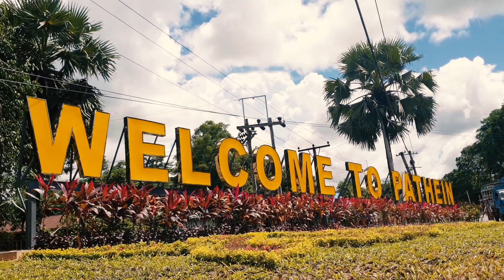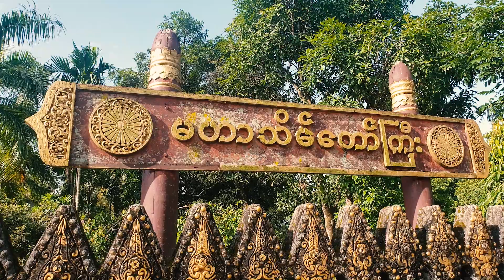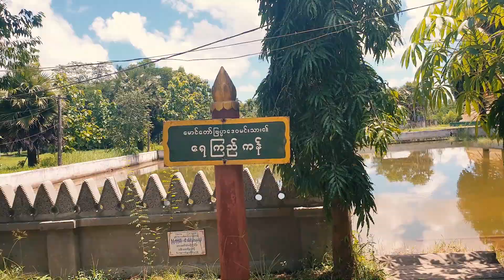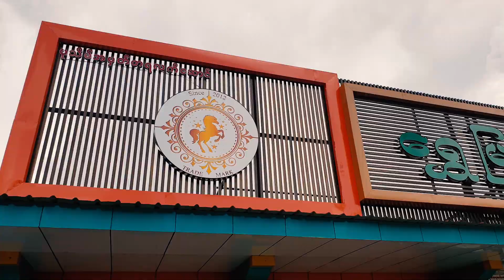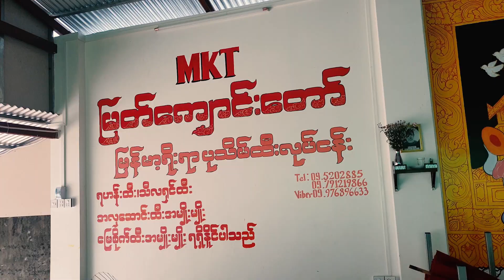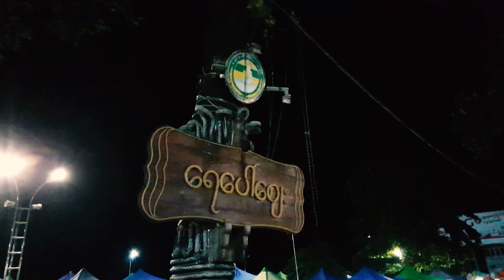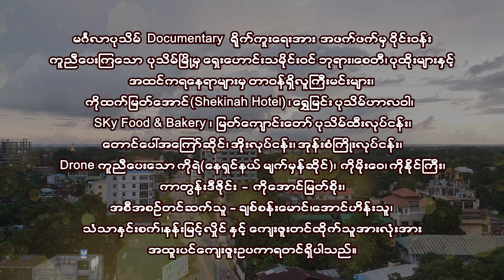Mingalar Bar Pathein မင်္ဂလာပါပုသိမ်၊ ဒါရိုက်တာ-သားချို၊ ပုသိမ်မြို့၊ လူထုအမှတ်သညာပွဲတော်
ပုသိမ်မြို့၊ လူထုအမှတ်သညာပွဲတော်ရဲ့ မှတ်တမ်းရုပ်ရှင်ပြိုင်ပွဲမှာ ယှဥ်ပြိုင်ထားတဲ့ လက်ရာတစ်ပုဒ်ဖြစ်ပါတယ်။